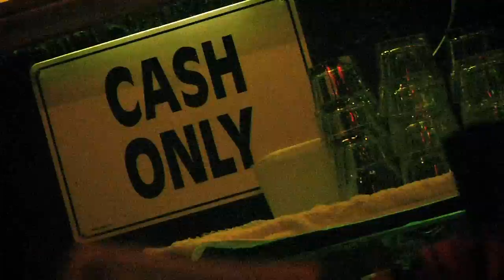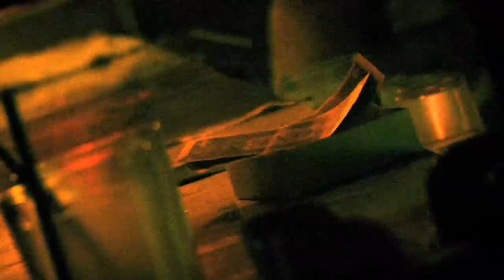The Silent Comedy "Exploitation" Live at The Casbah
Click "See More" for full lyrics and credits:

Contessa, little darlin', they're gonna' love your limbs
They'll dress you in violet, they'll touch your tender hair
Those demons, the silence, you'll learn to block them

So pick a spot on the wall, stare at it with all the strength you've got
And if the lighting's right, seein' shapes so you won't think at all
In the dark, wide awake when all those men have gone
You cry for mother's God, swear at him and say

The pressure, it's risin', to let the shadows in
The face of your father, is in the darkness
You'll fake it, you'll fight it
You'll scrape and scrub your skin
The stain and the fire, your fate's decided

This video was directed and edited by the incomparable Kevin Joelson and his wonderful crew

Audio Engineer: Andy Stokes

Camera Operators:
Kevin Joelson
Rebecca Joelson
Jeannette Deron
Checo Rubio
Jonathan Huffman
Rich Cook
Chris Maroulakos
Brian Kellison
Chadwick Gantes